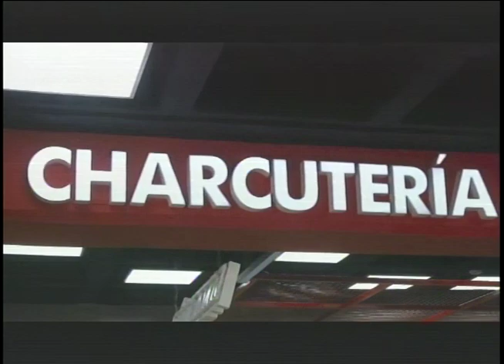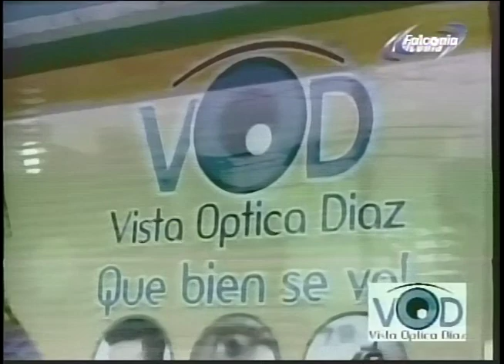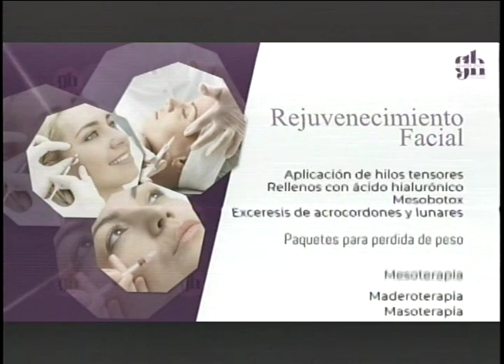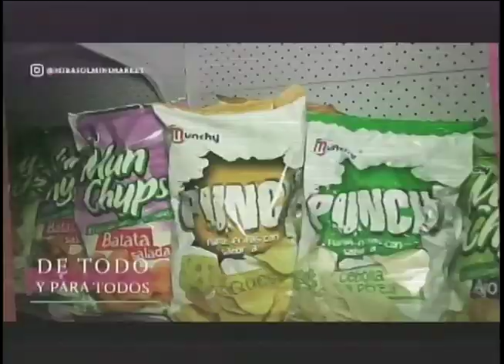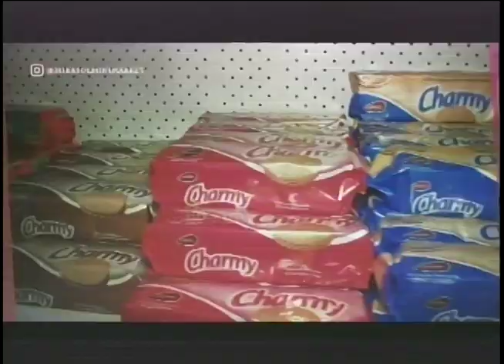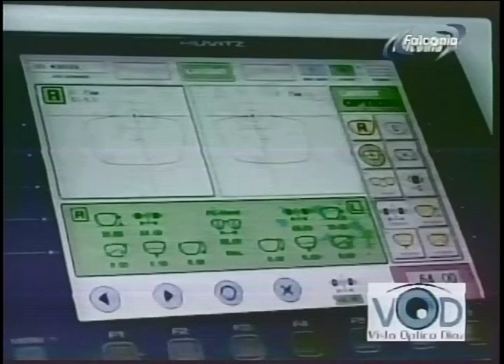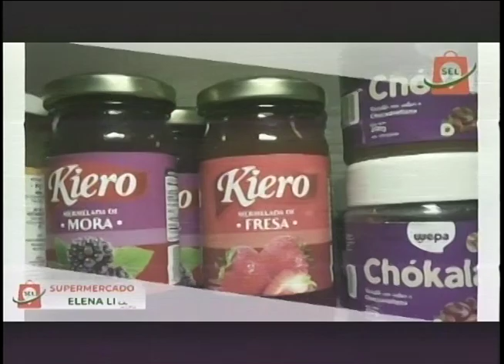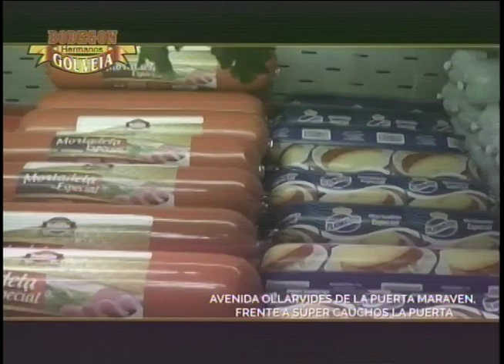DESAYUNO DE NOTICIAS ZONALI JURADO 19 10 23